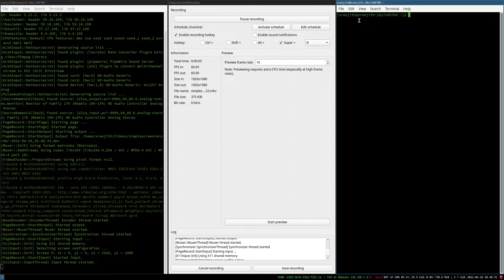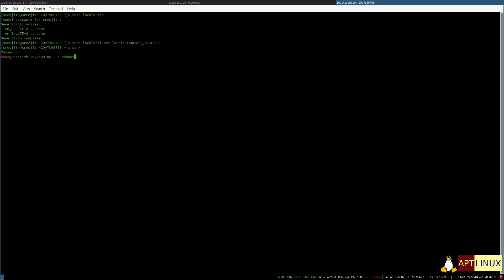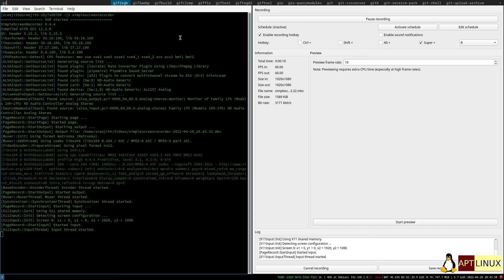dmenu not launching on 'Mod + d' - i3 wm | Arch linux.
Run the following

sudo locale-gen
sudo localectl set-locale LANG=en_US.UTF-8

and finally Reboot.